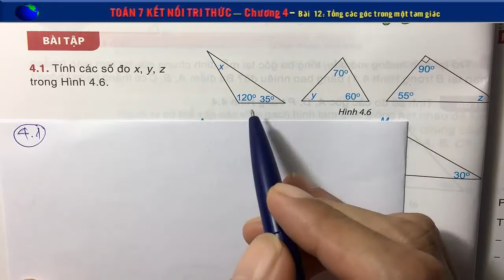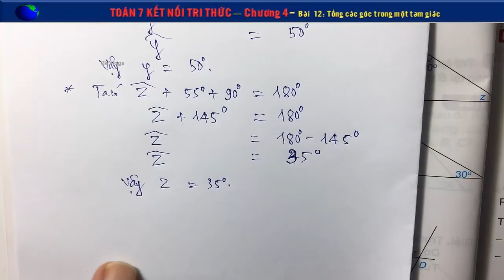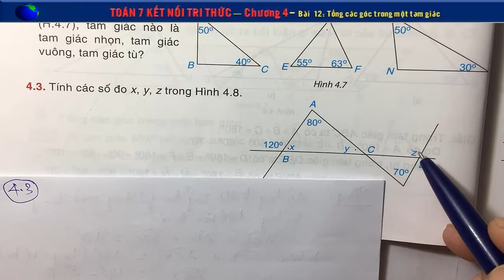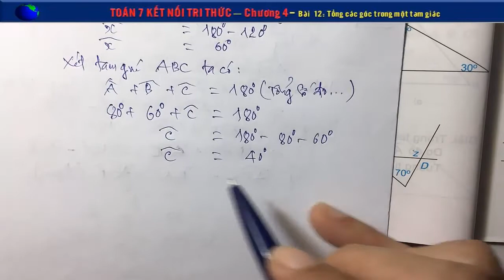Toán 7 kết nối Bài 12 Tổng các góc trong một tam giác (Bài tập) - Trang 60,61,62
Toán 7 kết nối tri thức với cuộc sống - Chương 4, Bài 12 Tổng các góc trong một tam giác (Tiết 2) - Trang 60,61,62
👇 Xem nhiều hơn các video của 2k Vlogs 🌴